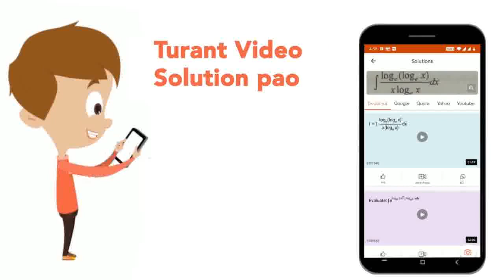What would be the product fromed in given reaction | CLASS 12 | TEST 6 | CHEMISTRY | Doubtnut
What would be the product fromed in given reaction
Class: 12
Subject: CHEMISTRY
Chapter: TEST 6
Board:IIT JEE

👉 Have Any Query? Ask Us.